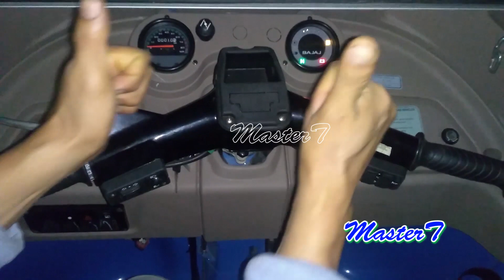la primera LIMPIEZA DEL FILTRO DE AIRE MODERNO DOBLE FILTRO su primer mant 500 km BAJA CROM UG